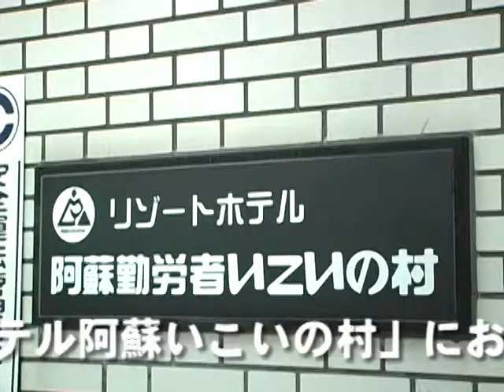フレッシュマン！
今回のフレッシュマンは阿蘇いこいの村の岩下将之さんを紹介！